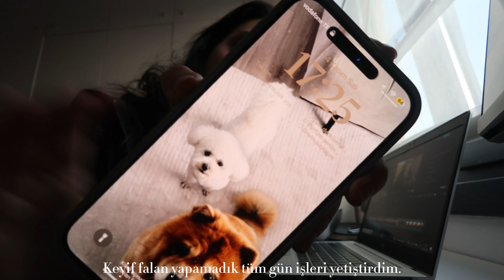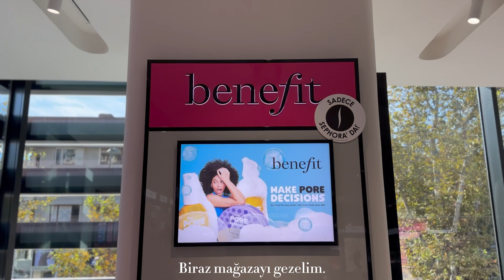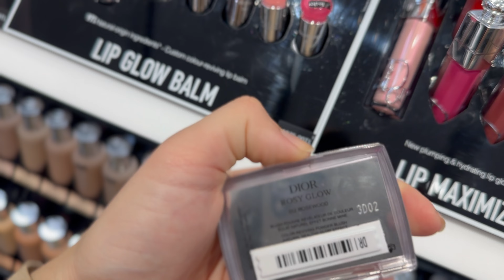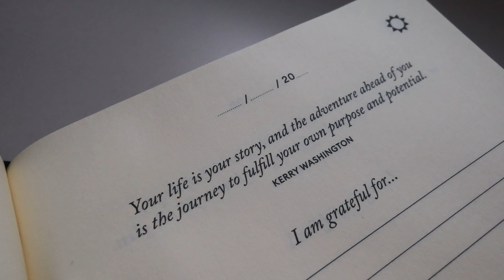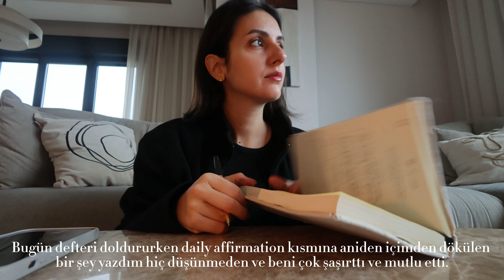VLOG. Bakım günleri. Mağaza turu. Bolca mutfak.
Selam! Yeni vlogda yine birlikte dolu dolu bir hafta geçirdik. Tüm hafta boyunca birlikteydik. Bakım günleri, kirpik liftingi, Sephora Bağdat Caddesi mağaza turu, bol bol mutfakta geçirdiğimiz vakitler ile bir haftayı daha kapadık. Umarım keyifle izlersiniz!